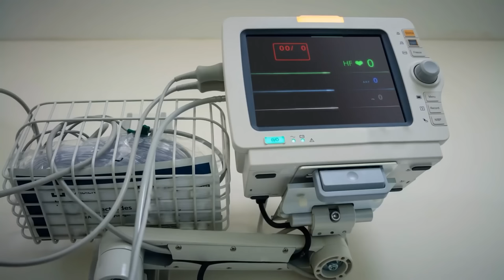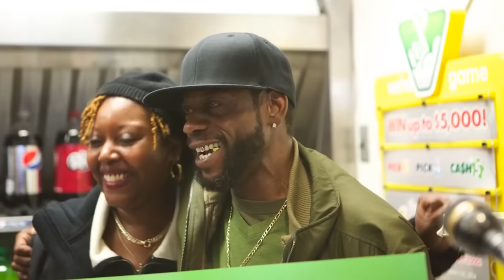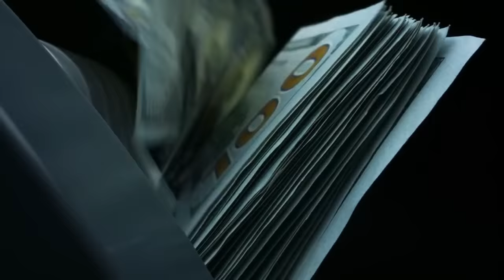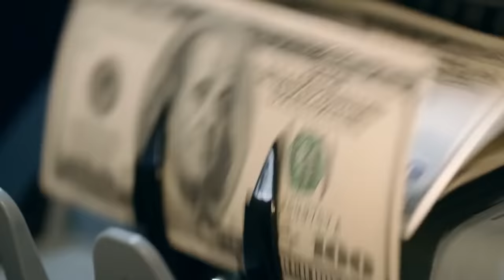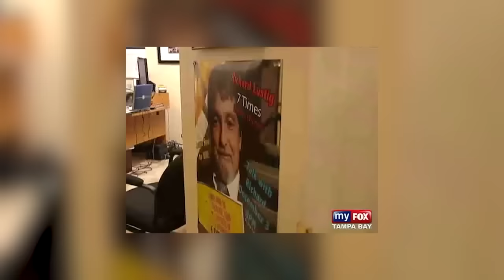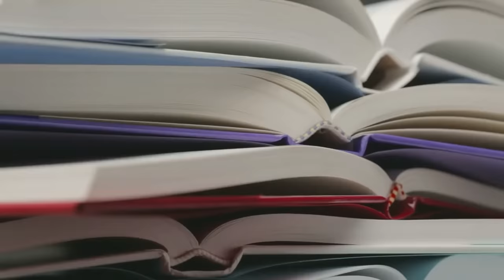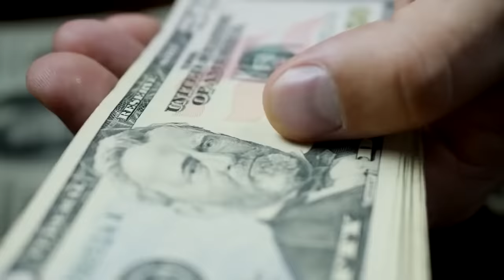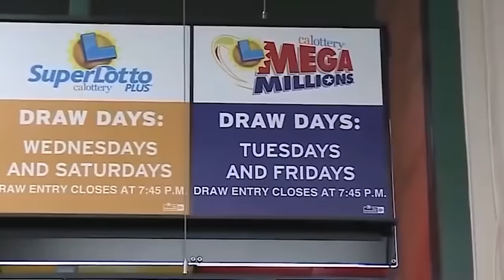WOW! Esta Mujer Ganó La LOTERÍA 30 VECES Haciendo ESTO!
💰Juega Cualquier Lotería Del Mundo En La Plataforma Más Segura, Sin Salir De Casa

Estás viendo: Esta Mujer Ganó La LOTERÍA 30 VECES Haciendo ESTO!

Muchas perosnas sueñas con ganar la loteria y se preguntan "Como ganar la loteria ?" Sin embargo, hay personas que la han ganado no solo una vez, sino multiples veces y se han vuelto millonarios al mismo tiempo.

En este video vemos las historias de personas que han ganado la loteria  en estados unidos múltiples veces